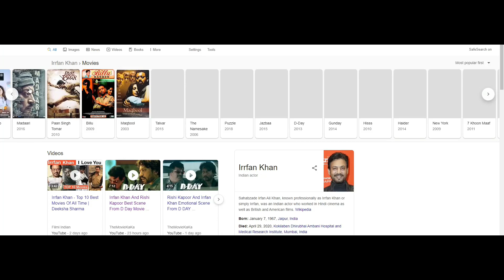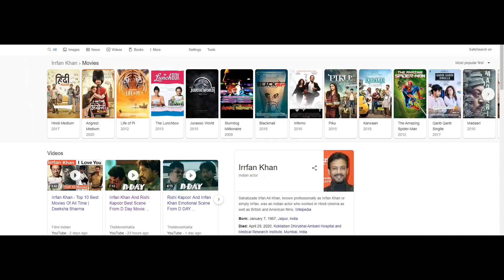ইরফান খানের জীবন কাহিনী ,erfan khan life story in bangla